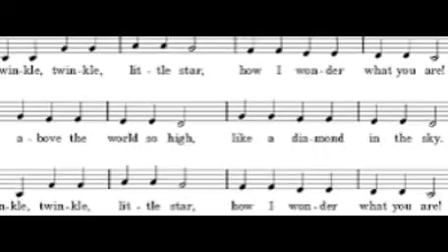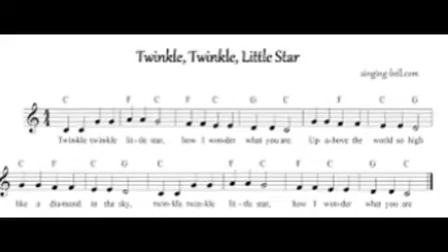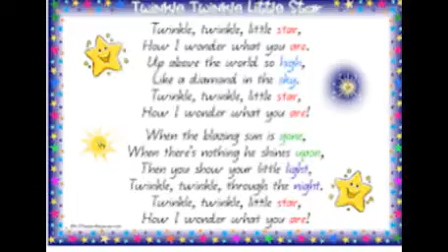Twinkle, Twinkle, Little Star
"Twinkle, Twinkle, Little Star" is a popular English lullaby. The lyrics are from an early 19th-century English poem by Jane Taylor, "The Star". The poem, which is in couplet form, was first published in 1806 in Rhymes for the Nursery, a collection of poems by Taylor and her sister Ann. It is sung to the tune of the French melody Ah! vous dirai-je, maman, which was published in 1761 and later arranged by several composers including Mozart with Twelve Variations on "Ah vous dirai-je, Maman". The English lyrics have five stanzas, although only the first is widely known. It has a Roud Folk Song Index number of 7666. This song is usually performed in the key of C Major.